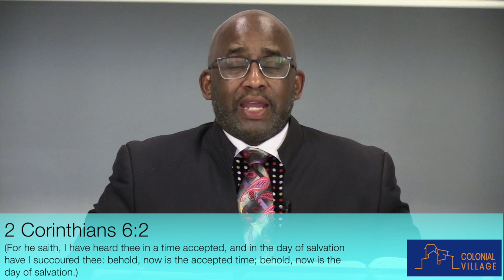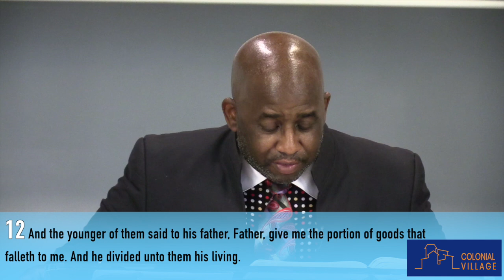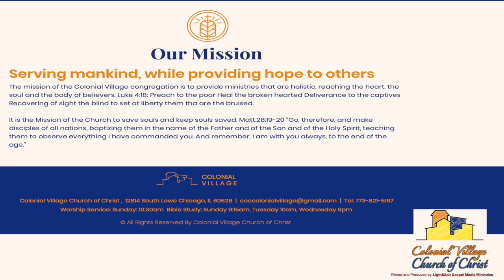That Is Something I Thought My Father Would Never Do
Bro. Courtney Caruthers